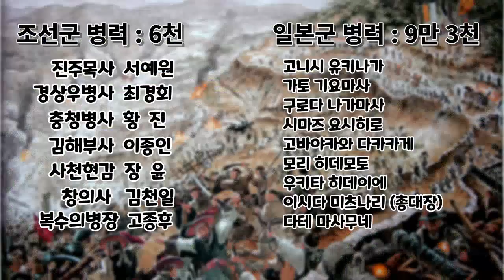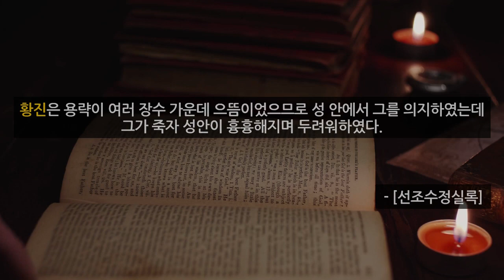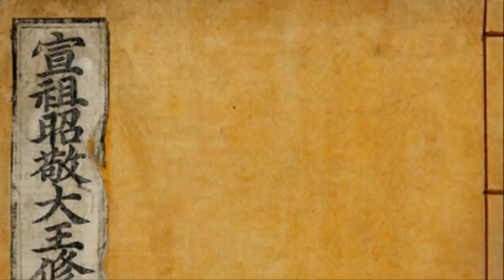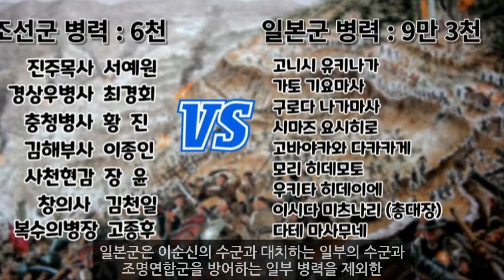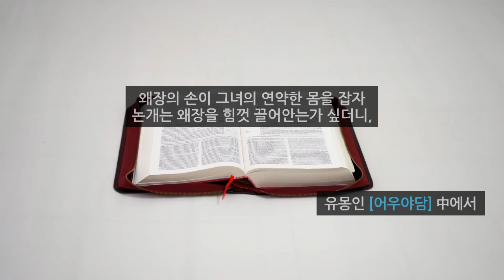[임진왜란43] 지금까지 이렇게 처절한 전투는 없었다! 제2차 진주성 전투(2)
0:00 9일간의 처절한 항쟁
5:17 난공불락 진주성의 함락
7:24 진주성이 함락된 이유
9:36 진주성 함락 이후, 그리고 논개

감사합니다!